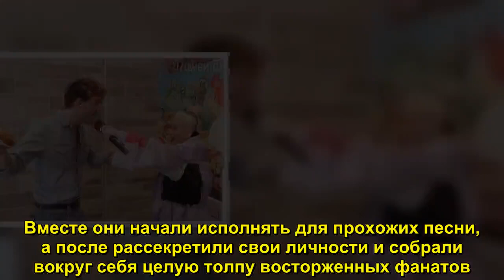Кристина Агилера разыграла покупателей пончиков в кофейне - Sudo News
Кристина Агилера — известная любительница всевозможных розыгрышей. На днях она была приглашена на ночное ток-шоу Джимми Киммела, в рамках которого приняла участие в очередной забавной съемке, по сценарию которой шутила над посетителями одной из кофеин в Голливуде.   38-летня певица пряталась на кух